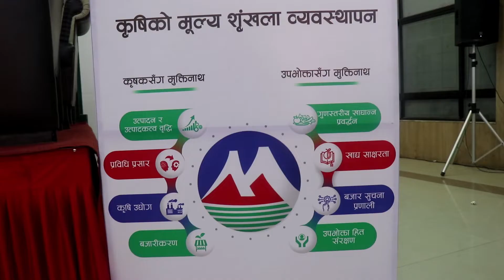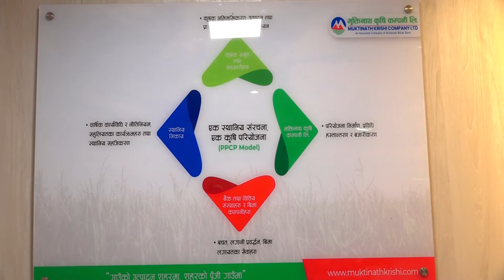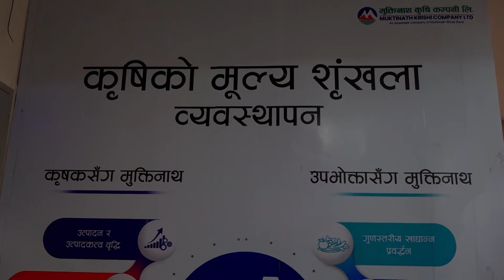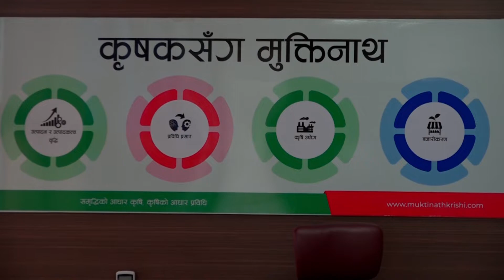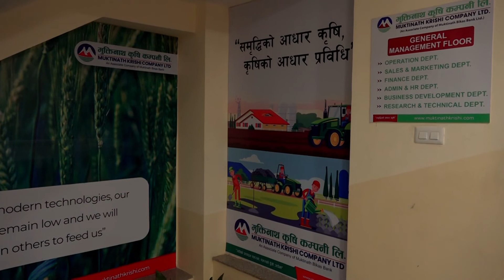मुक्तिनाथ कृषि कम्पनीको सफलताका चार वर्ष पूरा